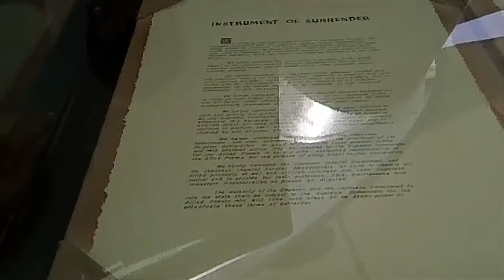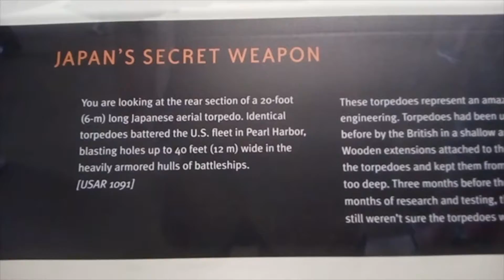Pearl Harbor - Peace Treaty of WWII - New Jerusalem Anointing Oil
and fill out the prayer forms, we will pray for you, and it will help you pray! - Show some love by getting a piece of Hawaiian wood art - Now Up & Finally Running, The Battle Sword will help you pray the Biblical Way! Click the Titles of the Forms on this page to be directed to the corresponding prayer form. I need you guys to test it out! If you're seeing this, go there! Donate to bring LIFE to Hawaii help my wife and I have a child. (Venmo Donations: @ErictheProphet) & check out Books Merch Music Music + Books - My songs are now available along with my books and courses, please and please consider supporting my project of building an app, it's a functional app now just and test it out. Help me make my own app and enjoy the music I and many other artists put together now available on the Hey! Did this video help you out? Are you discontented in any way? Are you suffering hardship? Are you in debt? I invite you to be apart of our brigade, our mailing list, and our family. We will share with you what's going on in our lives, PDFs of amazing and inspirational Bible Study Sessions, ALL of the Promises of God and more! and visit the 7 Different Biblically Enhanced Custom PRAYER FORMS - I would love to share with you some courses, books, and encouragement, we are stronger together as the Body of Christ. working on a few new books check out the preview (Jesus is my Best Friend) Need someone to talk to and pray with?